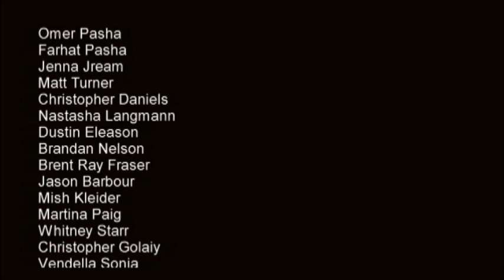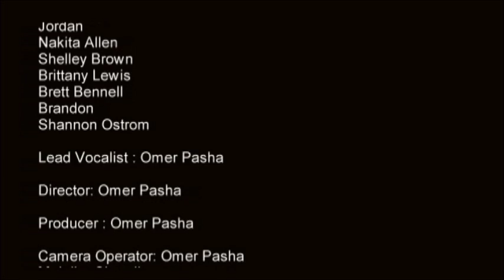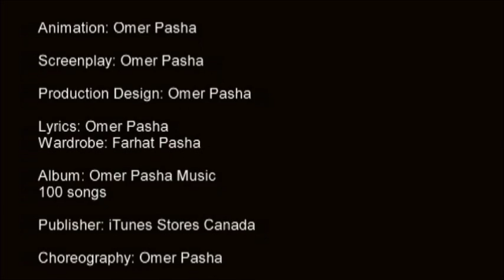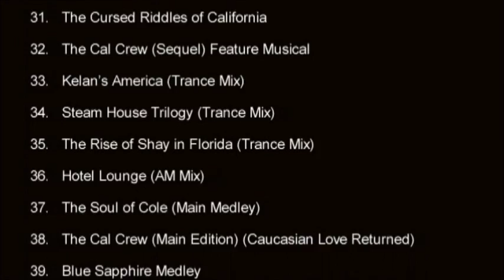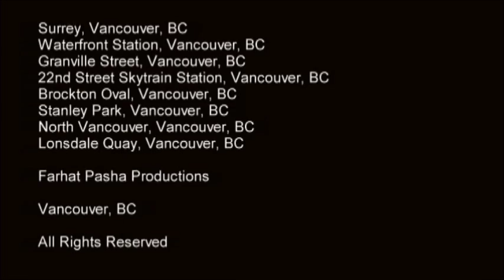Omer Pasha Music The Soul of Cole Main Medley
DIS VOD Vasastan Radio SAT

Radio & Satellite
Omer Pasha Music Videos (Vancouver Gala Edition)

Complete list of actors/actresses and production credits;

1. Omer Pasha
2. Maxwell
3. Jenna
4. Matt
5. Christopher Dan
6. Nastasha
7. Dustin leason
8. Brandan
9. Brent
10. Jason
11. Mish Kleid
12. Martina
13. Whitney
14. Christopher Gol
15. Vendella Sonia
16. Kim Reso
17. Jordan
18. Nakita Smith
19. Shelley Brown
20. Brittany Louis
21. Brett Connie
22. Brandon
23. Shannon

Omer Pasha Music Videos (Vancouver Gala Edition) is available online and is released on Blu-Ray disc.
1. Vancouver Nights
2. The Cursed Riddles of Vancouver (Burrard St. Mix)
3. Pain to Penelope ( Vancouver Edition)
4. Loved (Vancouver YVR Edition)
5. The Cursed Riddles of Vancouver (New West. Mix)
6. The Cursed Riddles of Vancouver (Surrey Mix)
7. The Cal Crew (Vancouver Edition) Main Medley
8. All The Padcams
9. Pain's Nightmare
10. Hotel Lounge
11. Red Dreams
12. Leo's Club (Caucasian Love Returned)
13. Bennie's World
14. Blue Sapphire (Medley)
15. Jeanie (Jace & Max Radio Mix)
16. Who Are You Riddles (Melrose Club Mix)
17. Who Are You (Glendale Blue Toys Club Mix)
18. Rockstar Pain Theo
19. Frathouse Activity
20. Midnight Prophecies
21. Jeanie Say Vassup
22. The Soul of Cole
23. Max's World (Radio Mix)
24. The Rise of Shay (Radio Mix 2)
25. The Soul of Cole (Main Medley)
26. The Curse Riddles (Orange County Club Mix)
27. The Cal Crew (Caucasian Love Returned) (Orgy Mix 2)
28. Who Are You (Glendale Rave Mix)
29. You Let it Come (Radio Mix)
30. Shayda I Need White Meat
31. You Let it Come
32. Steam House (AM Mix)
33. The Cal Crew (Moonlight Mix)
34. Miss Asspussy Shay Florida
35. Blue Sapphire
36. 1am Penthouse Party (AM Mix)
37. Penthouse
38. You Let it Come (Jesus Descent)
39. The Cal Crew (Caucasian Love Returned) Main Medley
40. The Rivers Medley 3 (Christ Premonitions